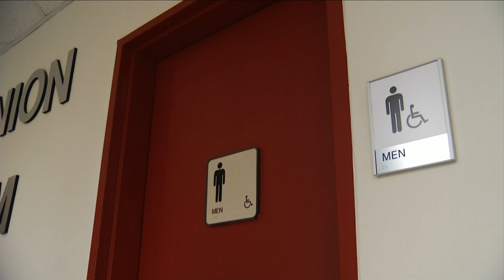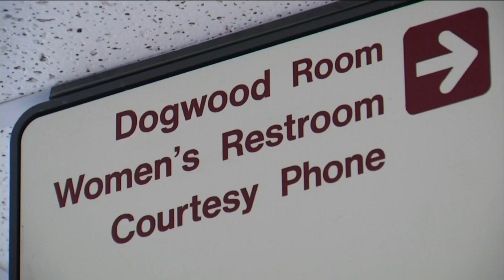Virginia Tech students react to discovery of hidden bathroom cameras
The university has identified a suspect, who it says it cooperating with the investigation.